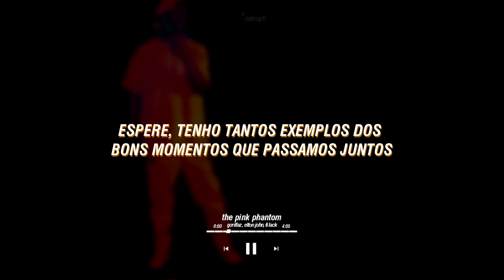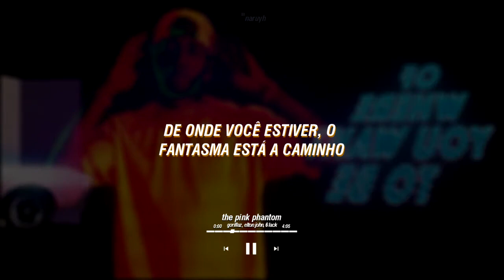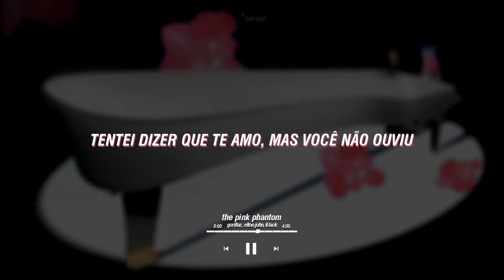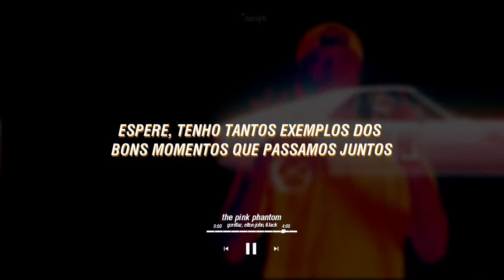gorillaz: the pink phantom • tradução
minha favorita do álbum.

[!] - NEM A MÚSICA OU O CLIPE ME PERTENCEM.
[!] - like se gostou, considere divulgar.

NOTA! - pelo que eu entendi "She’s crossing over the line" também pode ser entendido como se ela estivesse passando direto pelas suas.

lirycs, letra:

[2-D]
You've more or less forgotten me this summer
I can’t hide my disappointment
I was on my way in the Phantom Five
The one you gave away

[6LACK & 2-D]
Try to tell you that I love you but I'm choked up
You forgot and that makes me feel like no one (some times)
Were you even really there? Did you ever really care?
Wait, I got so many examples of all of the good times we had
Long summer nights, held you long time
Put your name in my rhyme, refresh your memory
Of where you want to be, the phantom's on the way
She’s comin' down the street

[Elton John]
I tried to get to Atlanta
On a peach blossom highway
I'm tryin' to put these pauses out of mind
In a sky made of diamonds
Where the world fell silent
I'll be waiting for you on the other side

[2-D]
Summer liines

[Elton John]
I tried to say I love you
But you didn't listen (sometimes)
Tried to give you everything you might need (summer nights)
And where the world is flawless

[2-D]
Summer lights, summer lights
Holding me for a long time
Summer lights, seems to me I'm in a dream
Oh, these summer lights

[Elton John, 6LACK & 2-D]
The phantom is coming
You forgot and that makes me feel like no one
She’s crossing over the line
Seems to me I’m in a dream (long summer nights, held you long time)
And I have these summer nights (of where you want to be, the phantom's on the way)
Sometimes